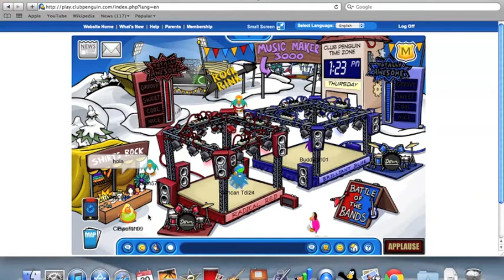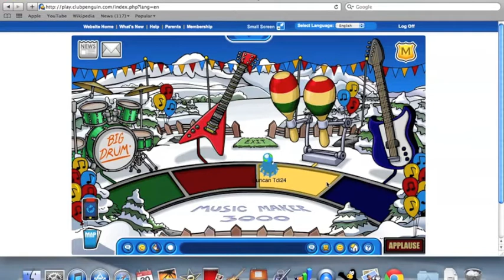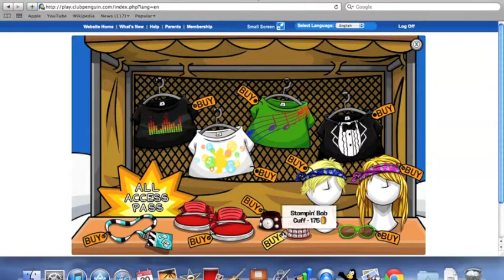Club Penguin Music Jam 2011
This video shows all the rooms and the locations of the free items. :D